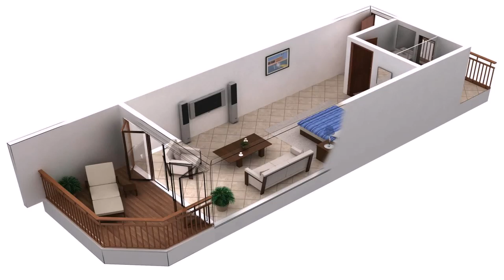Buy Car NY 5% DP